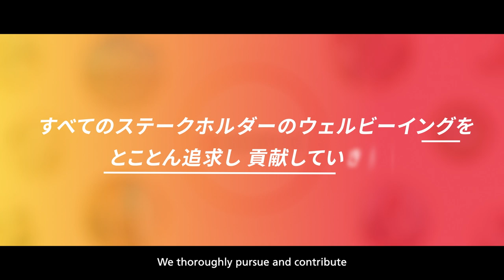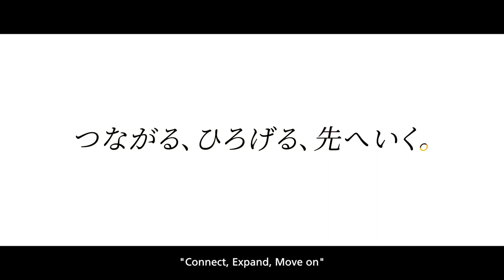Sumitomo Life Group Vision 2030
In March 2023, Sumitomo Life Insurance Company has defined "Sumitomo Life Group Vision 2030"—a roadmap to 2030 for the Sumitomo Life Group to achieve the "Sustainability Management Policy" set out as the Group’s calling and based on the Group’s purpose: to contribute to the advancement of social and public welfare.

We have defined our vision for 2030—an “indispensable insurance group” that contributes to well-being—to guide us toward realizing our long-term vision.
To realize our vision for 2030, we will strive to satisfy the needs of our customers in areas such as insurance and health promotion by providing advanced value centered on SUMITOMO LIFE Vitality, and solve social issues such as regional development and global environmental sustainability. We aim to develop strategies and programs that promote the well-being of all business partners, employees, and other stakeholders and ensure a sustainable future is realized for all.

We have made a video to help you visualize what it looks like, so please take a look!